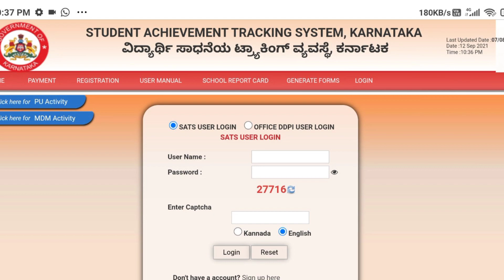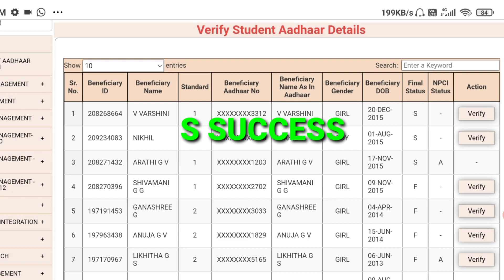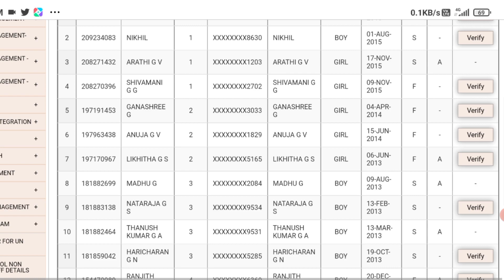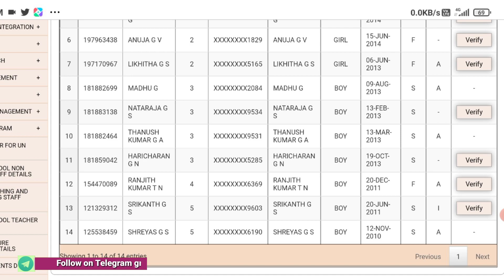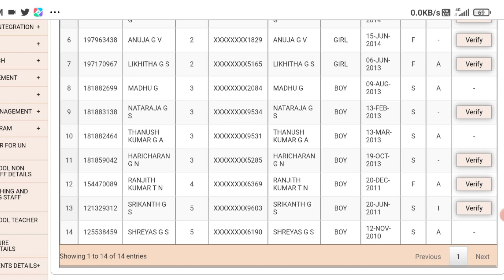FINAL STATUS & NPCI STATUS OF STUDENT DBT AADHAR VERIFICATION IN SATS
Hai friends